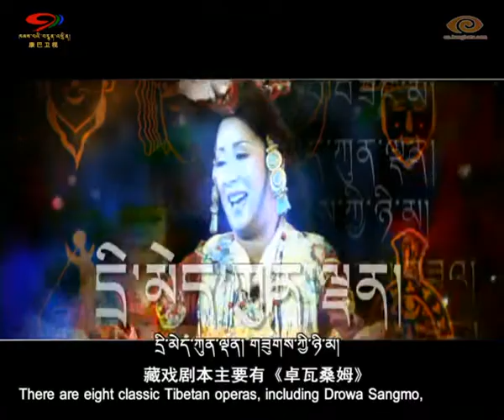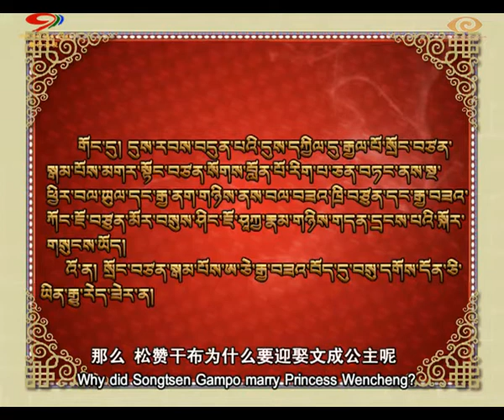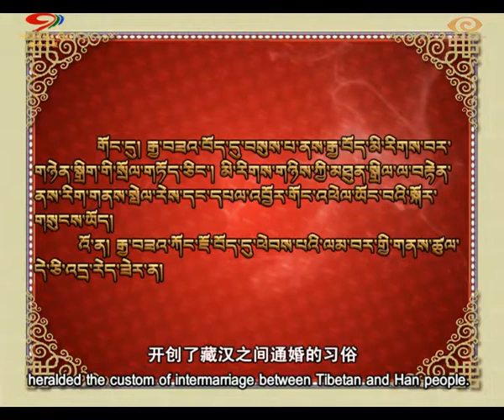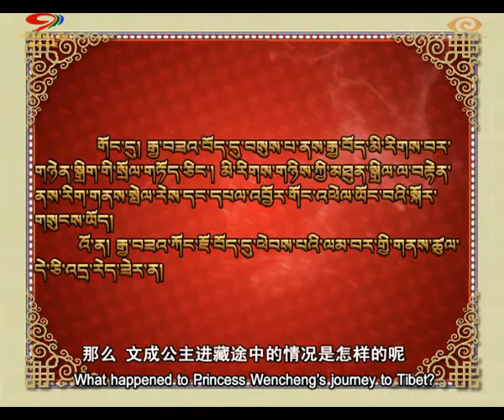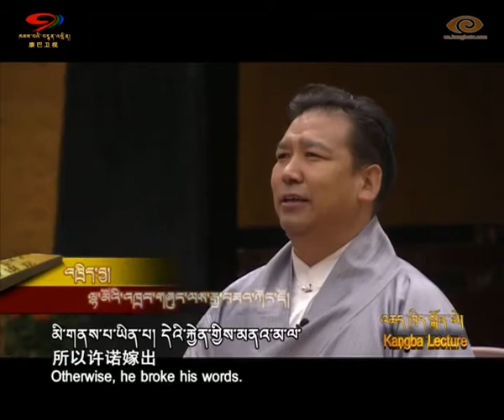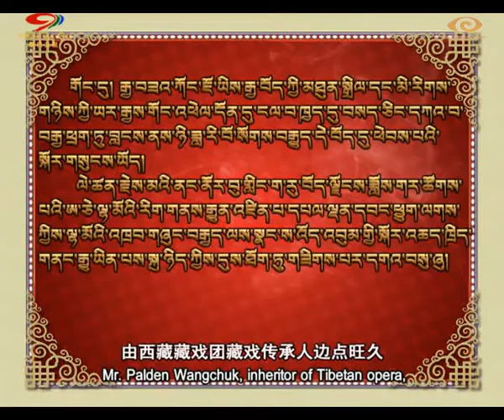[Kangba Lecture] Traditional Tibetan Opera - Princess Wencheng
The traditional Tibetan opera Ache Lhamo was created by the famous scholar Thangtong Gyalpo in the 14th century for raising fund to build a bridge. There are eight classic Tibetan operas, including Drowa Sangmo, Prince Drimed Kunden, Sukyi Nyima, Princess Wencheng, Prince Norsang, Nangsa King, Brothers Donyo and Dondrup, and Padma Obar. In today’s Kangba Lecture, we will invite Palden Wangchuk who is the head of Song and Dance Troupe of Tibet Autonomous Region and the inheritor of Tibetan opera to lecture on Princess Wencheng in Norbulingka in Lhasa. Please stay with us.